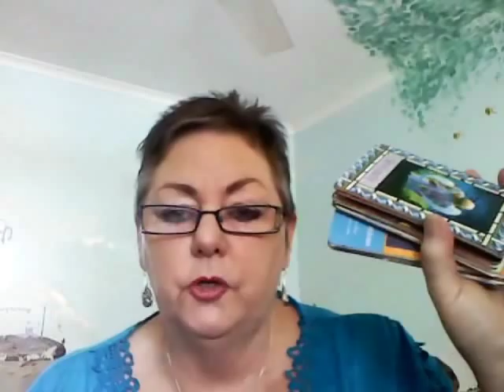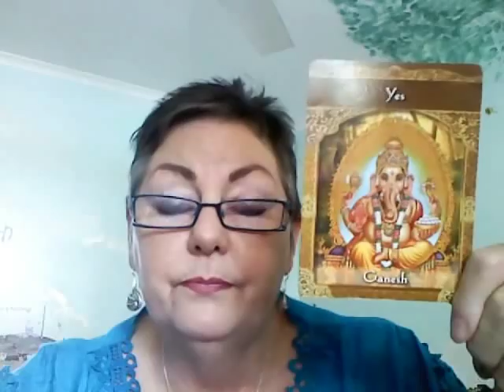The Angels Message About Calling On Ganesh.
What the angels have to say to you about  calling on Ganesh - the remover of seeming obstacles  - to clear your path, and assist you to move forward with ease and grace.